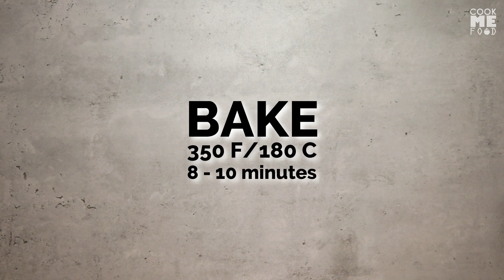Easy Key Lime Pie Bars | Only 5 INGREDIENTS!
5 - Ingredient Easy Key Lime Pie Bars Recipe
:: Cook Me Food ::

These key lime pie bars are bound to become your new favorite dessert. The smooth and creamy filling is a perfect balance of tartness and sweetness. Each bite has a subtle crunch from the graham cracker crust that goes so well with the refreshingly delicious filling - making this the perfect key lime pie bar recipe.

You’ll need:
• 1 ½ cup or 12 full sheets graham crackers (crushed)
• 6 tbsp salted butter (melted & cooled)
• 2 cans 14 oz. sweetened condensed milk
• 4 oz. cream cheese (room temperature)
• 2/3 cup key lime juice (16 -18 key limes) + 1 tbsp zest (3-4 key limes)

Makes 16 creamy delicious bars
* Using a 9"x 9" square baking pan in the video

:: HELPFUL HINTS:
* Make sure cream cheese is at room temperature before baking to ensure a smoother batter.

* When key limes are not available or convenient, one can use 100% key lime juice in a bottle (available at most grocery stores)

 * Avoid cracks and center shrinkage: Use all ingredients at room temperature. Place pan at the middle rack of the oven. Cool completely at room temperature before chilling.

* Get the perfect cut: Wipe the knife clean before every cut.

* Best time to cut & serve: Let it cool completely before chilling. It is best to chill bars at least 2 hours or overnight before slicing/serving.

Happy baking!